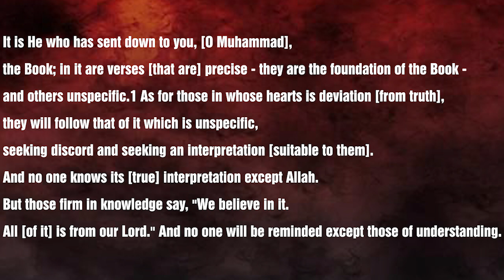Ye Manhaj e Salaf Nahi - (Part-14)┇Shaykh Abdul Wahid Umari Madani